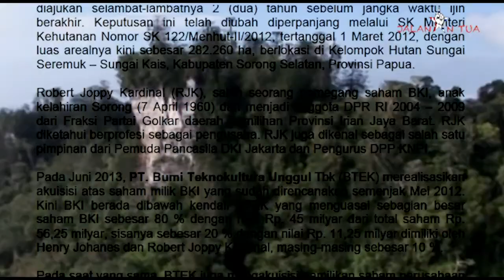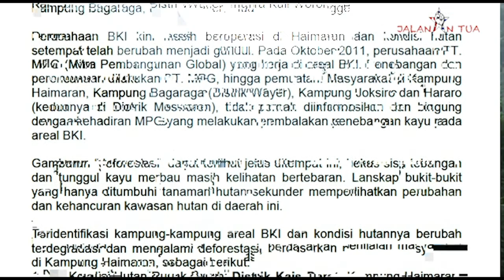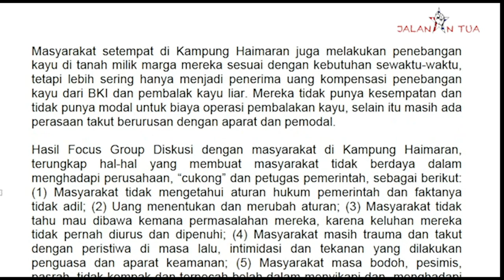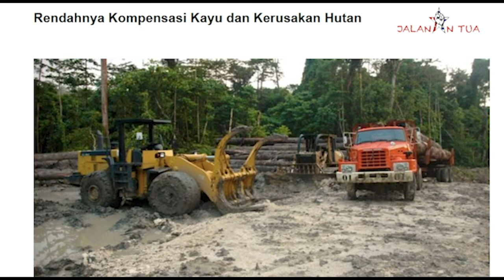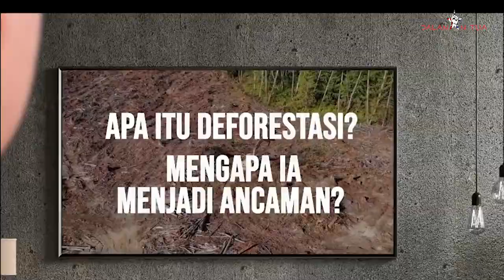Fakta2 TPN Membakar PT. Bagun Kayu Irian Untung 70,02 Miliar Pertahun - BINIS Dibeking Militer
Pembakaran  PT. Bangun Kayu Irian Pada 1 Desember 2021 Oleh Anggota TPNPB di Maybrat Papua Barat Telah Menghebokan Publik, dan Mengapa Perusahan Bangun Kayu Irian tersebut dibakar ?

Hasil Penelurusan Kami Perusahan Bangun Kayu Irian mamasuki di wilayah Nawir Sorong Selatan berdasarkan ijin yang dikeluarkan oleh Pemerintah Kabupaten Sorong. Sejak  tahun 1993 saat itu dijabat oleh Bupati Brigjen. Abraham Ataruri.  Pada 1993 wilayah  Kecamatan Teminabuan merupakan kecamatan dari kabupaten sorong dan sekarang dibagi menjadi dua kota administra  Kabupaten Sorong selatan Dan  Kabupaten Maybrat.

Berdasarkan Surat Keputusan  Menteri Kehutanan Nomor : 01/KPTS-II/1993/ Tanggal  04 Januari 1993 dengan areal konsesi seluas 299.000 hektar  dengan jangka waktu operasi selama 20 tahun. PT. Bangun Kayu Irian telah melakukan aktivitas penebangan dan pengangkutan kayu di wilayah adat Nawir sejak tahun 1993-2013. dan pengajuan permohonan perpanjangan IUPHHK diajukan selambat-lambatnya 2 (dua) tahun sebelum jangka waktu ijin berakhir. Keputusan ini telah diubah diperpanjang melalui SK Menteri Kehutanan Nomor SK 122/Menhut-II/2012, tertanggal 1 Maret 2012, dengan luas arealnya kini sebesar 282.260 ha, berlokasi di Kelompok Hutan Sungai Seremuk – Sungai Kais, Kabupaten Sorong Selatan, Provinsi Papua.

BKI didirikan pada 28 Maret 1980 dan berkedudukan di Jakarta. Selanjutnya terjadi beberapa kali perubahan akta perusahaan dan terakhir Akta No. 18 tahun 2008, diketahui susunan kepengurusan BKI, terdiri dari: Direktur Utama: Sutiyono, Direktur: Anton Sjarif; Dewan Komisaris, terdiri dari Komisaris Utama: Henry Johanes dan Komisaris: Robert Joppy Kardinal. Komposisi pemegang saham, yaitu: Henry Johanes sebesar 50 % dan Robert Joppy Kardinal sebesar 50 %, dengan total modal yang disetor total sebesar Rp. 600 juta rupiah.

 Alamat Kantor Pusat BKI: Jl. Boulevard Bukit Gading Raya, Kompleks Kokan Permata Blok E 29, Jakarta Robert Joppy Kardinal (RJK), salah seorang pemegang saham BKI, anak kelahiran Sorong (7 April 1960) dan menjadi anggota DPR RI 2004 – 2009 dari Fraksi Partai Golkar daerah pemilihan Provinsi Irian Jaya Barat. RJK diketahui berprofesi sebagai pengusaha. RJK juga dikenal sebagai salah satu pimpinan dari Pemuda Pancasila DKI Jakarta dan Pengurus DPP KNPI.

Pada Juni 2013, PT. Bumi Teknokultura Unggul Tbk (BTEK) merealisasikan akuisisi atas saham milik BKI yang sudah direncanakan semenjak Mei 2012. Kini BKI berada dibawah kendali BTEK yang menguasai sebagian besar saham BKI sebesar 80 % dengan nilai Rp. 45 milyar dari total saham Rp. 56,25 milyar, sisanya sebesar 20 % dengan nilai Rp. 11,25 milyar dimiliki oleh Henry Johanes dan Robert Joppy Kardinal, masing-masing sebesar 10 %.

Pada saat yang sama, BTEK juga mengakuisisi pemilikan saham perusahaan pembalakan kayu PT. Mitra Pembangunan Global (MPG) yang memiliki IUPHHK – HA dari Keputusan Menteri Kehutanan Nomor SK.714/Menhut- II/2009, tanggal 19 Oktober 2009, dengan luas areal 83.950, berlokasi dekat konsesi BIK, di Kali Sekak dan Aiman, Kabupaten Sorong Selatan. BTEK menguasai 90 % saham MPG dengan nilai transaksi Rp. 70,02 miliar dan sisanya sebesar 9,96% bernilai Rp. 7,75 miliar dikuasai oleh pemilik MPG, yakni: Syahirifudin dan Rp. 30 juta oleh Dwiyanti Puspatasari.

Kehadiran Perusahaan Bangun Kayu Irian di Wilayah Distrik Wayer dan Distrik Moswaren, Tanah milik Masyarakat adat diantaranya Marga Saman, Marga Yaru , Marga Homer, Marga Tigori, Marga Smur, Marga Fna, Marga Wato, merekalah pemilik sah atas tanah adat yang berlokasi di Nawir dan sekitarnya yang menjadi bagian dari areal konsesi PT.Bangun Kayu Irian 1993. Perusahaan telah melakukan aktivitas penebangan dan pengangkutan kayu selama 20 tahun terhitung sejak 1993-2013 tidak perna melibatkan pemilik hak ulayat ataupun bagi hasil.

Perilaku perusaan secara semena-mena kepada masyarakat adat sebagai pemilik hak ulayat, namun perusahaan juga telah melanggar hak -hak pemilik hak ulayat dengan cara mengintimidasi. Bahkan sejak beroperasinya perusahan PT. Bangun Kayu Irian di wilayah Nawir ( Base Camp perusahan) masyarakat adat pemilik hak ulayat juga sering kali mendapat ancaman, teror, intimidasi dari aparat keamanan yang bertugas menjaga perusahan.

Sumber Utama data dibaca di Link ;

1. MEDIA RELEASE : GUGATAN 7 MARGA DI SORONG SELATAN TERHADAP PT. BANGUN KAYU IRIAN Artikel ini telah tayang di jubi.co.id -LINK Sumber

2. Tergusur Pembangunan Kayu Irian Unduh

papuabarat someone, maybarattpnpb perusahan, pembaranKKBTPNPB TentaraterorisPTBangunKayuIrianTPNPBSORONGMaybrat PAPUABARAT